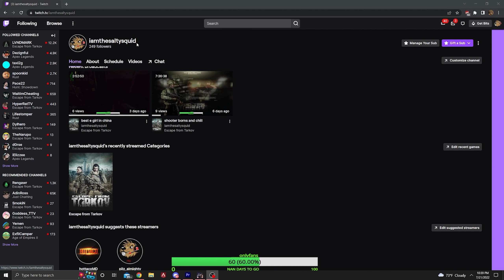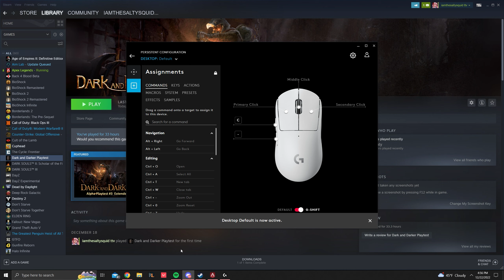L star gaming